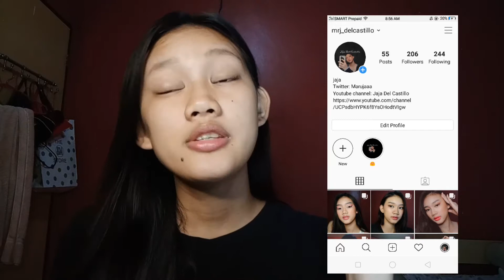Mukbang & Q and A + GIVEAWAY |Vlog#07💕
Hi Everyone!!! Nasagot kona po lahat ng mga katanungan ninyo and sana nag enjoy kayo sa chikahan natin for to dayyyy!! About sa pa GIVEAWAY natin ito yung mga mechanics para makasali ka sa pa GIVEAWAY madali lang but (Kailangan natin ma reach ang 500 subscribers bago natin i pa GIVEAWAY kaya tag your friends baka kayo na ang maswerteng makakuha ng mga ito)

mechanics:

3. FOLLOW ME IN MY INSTAGRAM ACC.
(mrj_delcastillo)

Madali lang sumali kaya tag your friends and paabutin na natin ng 500 SUBSCRIBERS 💕

Stay safee!! Godbless!! 😊